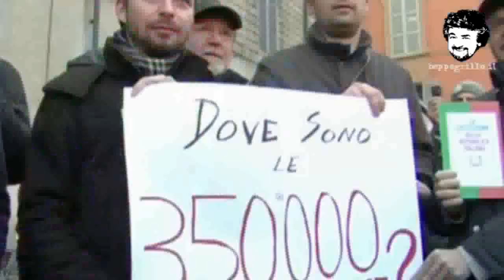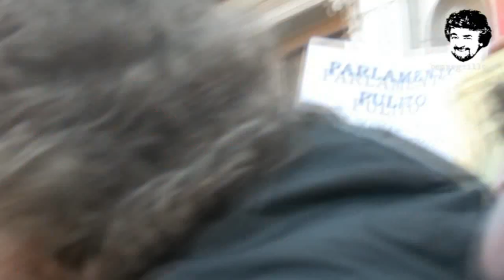MoVimento a 5 Stelle: una realtà!